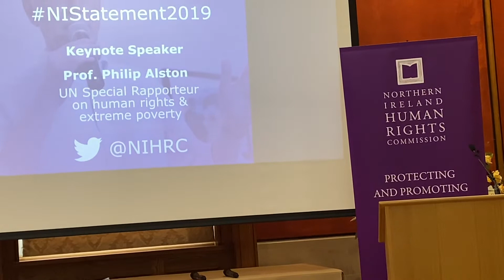Stormont launch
News report on launch of annual report by the Northern Ireland Human Rights Commission at Stormont (December 17, 2019)